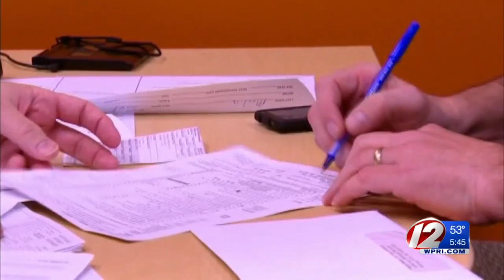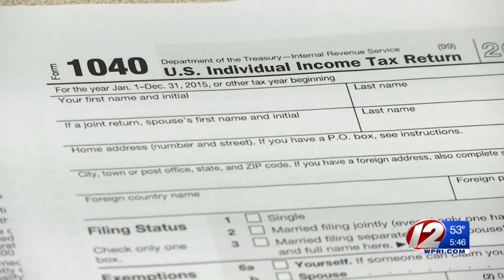Deadline for tax returns quickly approaching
Taxes must be filed by April 18th if you live in Rhode Island, or you can ask for an extension.